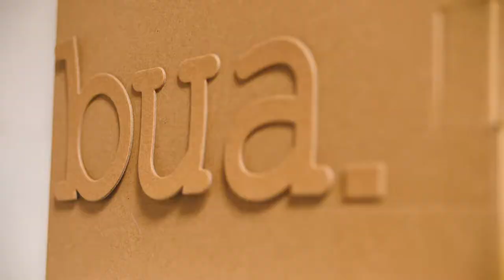The Art Attack with Justin Bua and Lizy Dastin | Art and Seeking | LA Street Art Gallery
A quick recap of the podcast THE ART ATTACK with Justin Bua and Lizy Dastin from Art and Seeking.  This episode, they talked about their thoughts on the most controversial art and artists in history.

lastreetart.gallery

Shot and cut by Mitchel Dumlao
MitchelDumlao.com